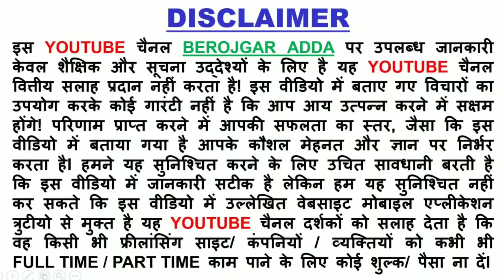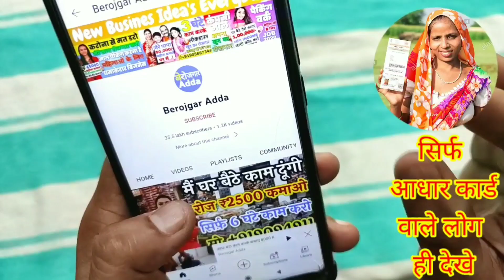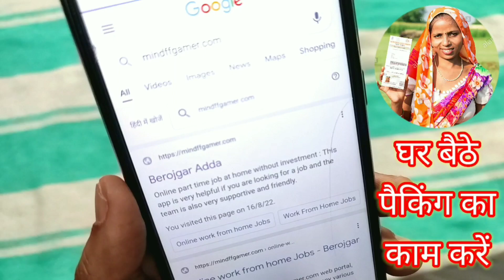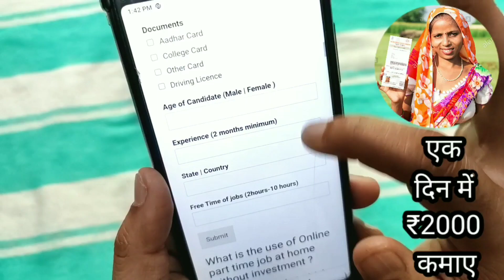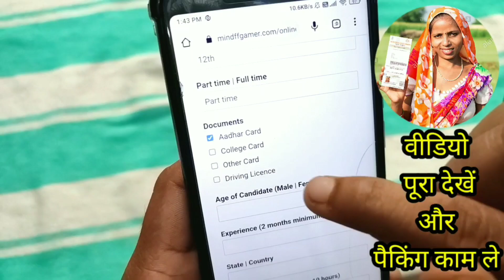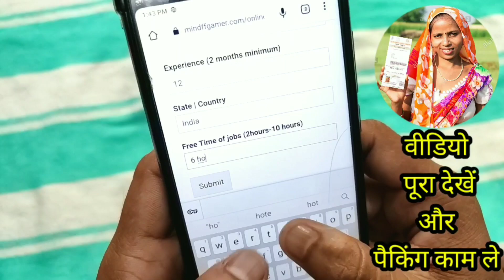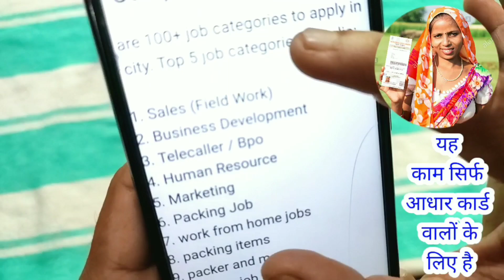4 घंटा काम करके कमाए 8000 Rs हरदिन😍देखना ना भूले😍 | new business ideas 2022